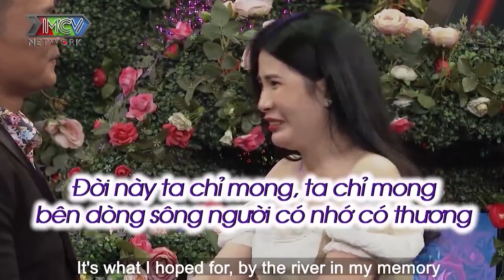Gái Một Con XINH DỮ THẦN Đam Mê Kinh Doanh HỚP HỒN Bạn Trai Ngay Lần Đầu